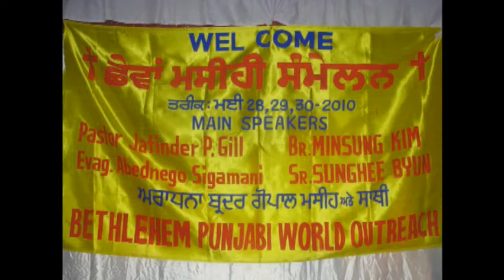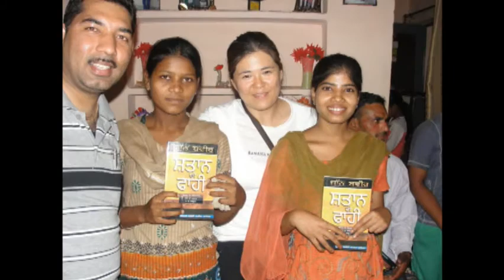INDIA HEALING CRUSADE-May 2010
Annual Healing Crusade May, 2010 held at Amritsar, Punjab.